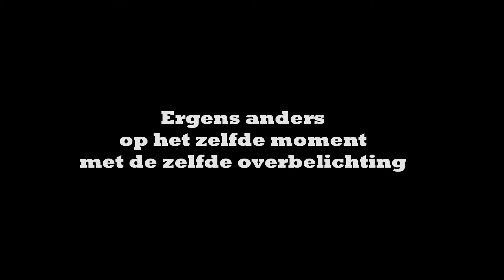Aparte film 26; Roest Roest + Bovine blitz (acte 10)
In deze acte:
Mick vist op kaasvissen
Lennard verteld over Gi-ermo de 3de
Orry verteld over de Roestaaf; Tik:TakToes
hierdoor ondstond slecht weer...
Jullie krijgen nog 1 handige tip van Jakko (Bek in Neature)
Maar ook Knalp-Hank Houtoss! & Levitarft
en veel Bovine Blitz daarbij!